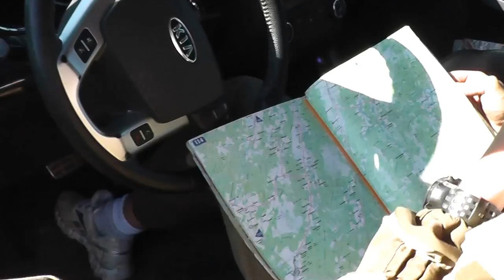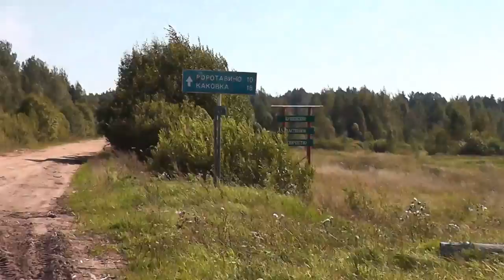мурзилкиВпутишествии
подАРский район